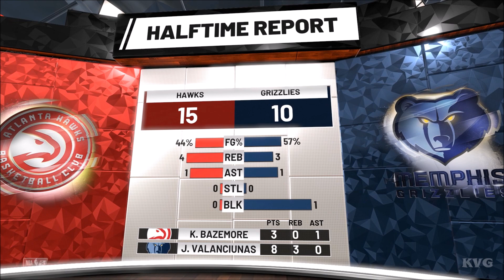NBA 2K19 - Memphis Grizzlies vs Atlanta Hawks - Gameplay (PC HD) [1080p60FPS]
PC Specs:
CPU: Intel Kaby Lake, Core i7 7700K 4.20GHz
Motherboard: MSI Z270 GAMING PRO
Memory: Corsair Vengeance LPX Black 32GB DDR4
HDD: WD Black 4TB SATA-III 7200RPM 128MB
Graphics card: MSI GeForce GTX 1080 GAMING X 8GB DDR5X 256-bit
Case: NZXT Noctis 450 Black
Operating System: Windows 10
Monitor: ASUS VN247H-P 23.6

Game Information:
NBA 2K celebrates 20 years of redefining what sports gaming can be. NBA 2K19 continues to push limits as it brings gaming one step closer to real-life basketball excitement and culture.